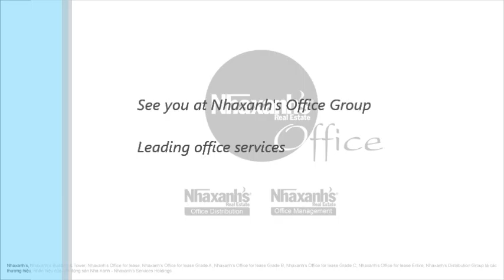Thuê văn phòng dịch vụ ngắn hạn tại Quận Gò Vấp, TPHCM